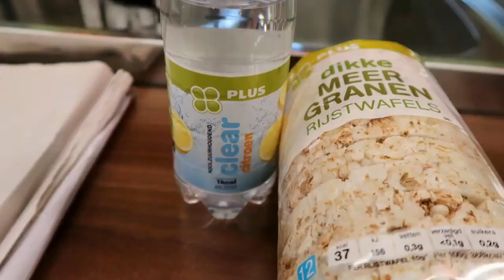Vlog Toneelgroep Reuver